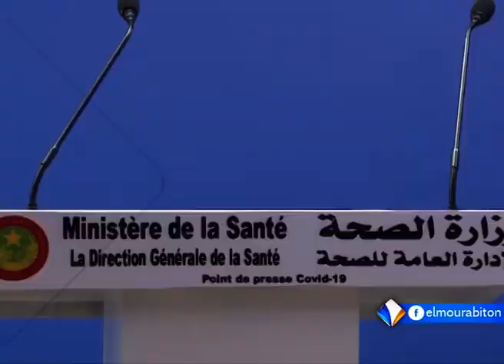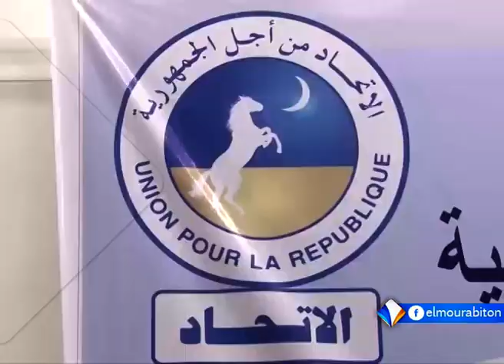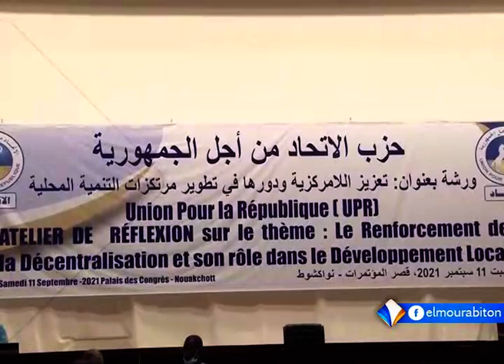KUMPITAL AVEC MAMOUDOU SEYDOU BA LE 12.09.2021